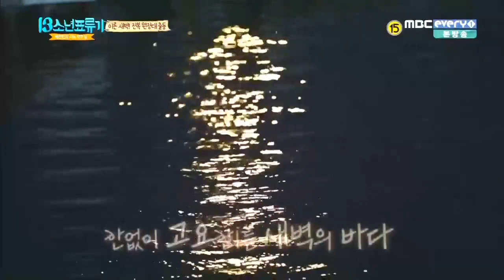[FULL 1/2] [EP7] [160328] 세븐틴 (SEVENTEEN) @ 어느멋진날 ( One Fine Day )